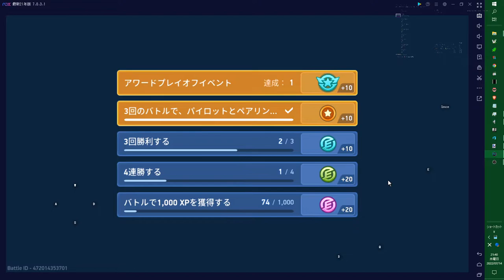Mech Arena【トーナメント】2⃣（芋砂）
マッチング戦
動画を間違えたｗ